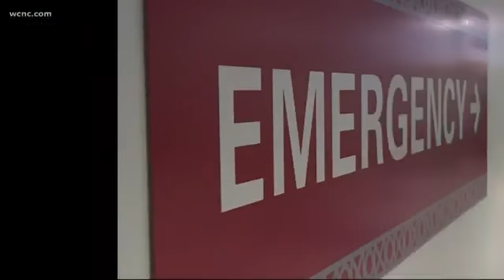GUN SAFETY: New push for parents to talk to kids before they go to their friend's house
There is a new push for parents to talk to their kids and other parents about gun safety before sending them into someone else's home.